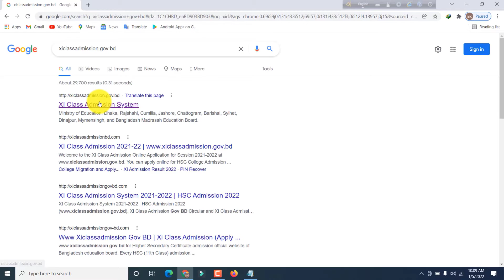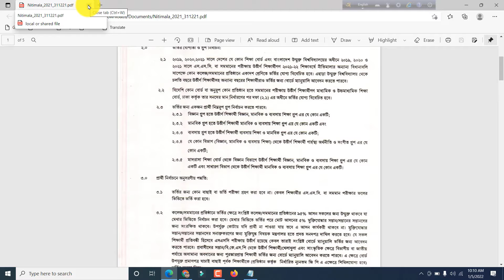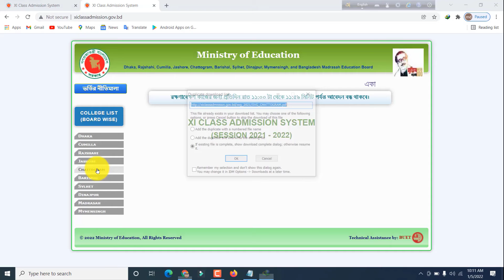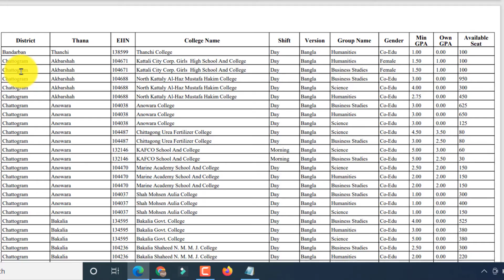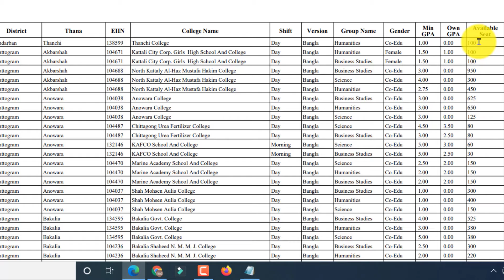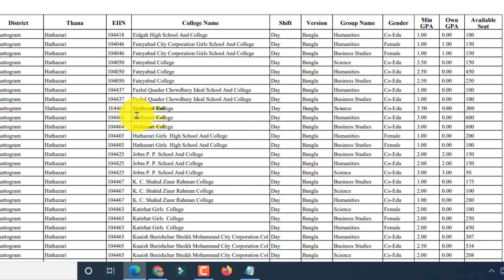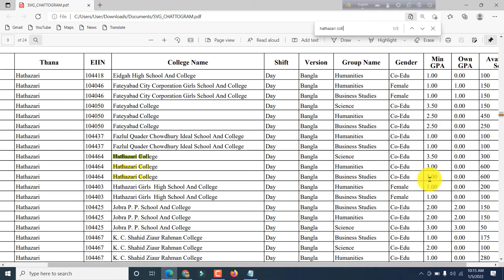কোন কলেজে ভর্তি হতে কত পয়েন্ট লাগে 2022. কোন কলেজে কতটি আসন সংখ্যা খালি রয়েছে।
This vedio is কোন কলেজে ভর্তি হতে কত পয়েন্ট লাগে 2022.কোন কলেজে কতটি আসন সংখ্যা খালি রয়েছে।